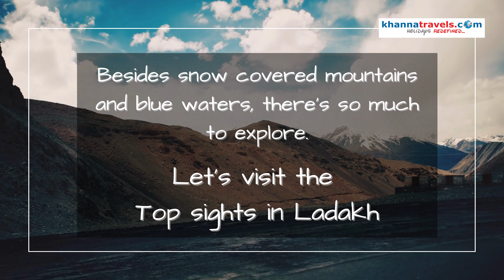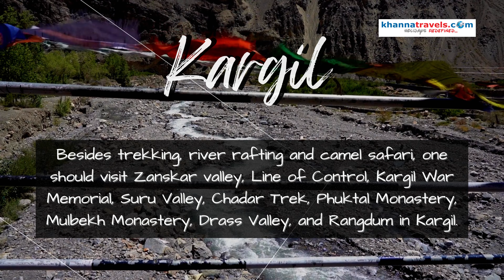Leh Ladakh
Situated at very North of Himachal.It is divided in two districts as Leh & Kargil. Leh is the capital of Ladakh. Ladakhi and Tibetian are the common languages spoken by these people, the religion they follow is Tibetan Buddhism and their governments is Monarchy.

Ladakh Chronicles:
Ladakh has a very long & interesting history which is covered in a book called Ladakh Chronicles.
Ladakh Chronicles has three sections, where first two are about the history of central Tibet and third section is all about Ladakh.

Besides snow covered mountains and blue waters, there’s so much to explore.
Let's visit the
Top sights in Ladakh

Thikse monastery:
This tibetian style monastery is at the top of a hill in Thikse. Monastery is around 19 km away from the Leh city. This structure is around 600 years old. It is a must visit place for God and nature lovers.
Best time to visit: 6am to 1pm & 1.30 to 6pm

Shanti Stupa:
This white-domed Stupa is a symbol of peace which was built in 1991 by the Japanese Buddhist Bhikshu, Gyomyo Nakamura.
Because it has relics of the Buddha in the base, it has religious significance.
As the stupa is situated on the top of the hill, it is visible from entire Leh and provides panoramic location of surrounding to its visitors.
Best time to visit: 7am to 8pm.

Leh Palace:
This massive stone structure has nine floors. King Senge Namgyal construct this palace in early fifteenth century. Royal family used to live in the palace till the Dogra invasion. The palace was abandoned by the royal family in mid-nineteenth century. Now the palace has been converted in a museum.
Best time to visit: 7am to 4pm.

Hemis Gompa:
This monastery represents Tibetian buddhist culture. The monastery is known for its annual Hemis festival which is held in early June to worship the Lord Padmasambhava (Guru Rinpoche). The major highlights of the monastery are the Golden statue of Shakyamuni in Dukhang Barpa, the Nyingma Lhakhang, the prayer hall and Stagsan Raspa seated on a throne in Nyingma Lhakhang. Best time to visit: 8 am to 1pm & 2 to 6 pm

Nubra Valley:
Nubra Valley is famous for its high-altitude cold desert in Hunder Village. The best time to visit the valley is during summer which is between June to August. Tibetian name of the valley is Dumra meaning “valley of flowers”. The villages in Nubra are fertile with wheat, barley, peas, mustard and a variety of fruits and nuts, including blood apples, walnuts, apricots and even a few almond trees.

Hemis National Park:
A variety of mammalian species including bharal, Asiatic ibex, Tibetan wolf, the Eurasian brown bear (endangered in India), the red fox and shapu are found here.
Most of the species are marked as endangered or vulnerable. It is also home for small mammals like Himalayan marmot, mountain weasel, the Himalayan mouse and 73 different type of bird species. Snow leopard is the main attraction of this national park. Some species are only found in Ladakh .

Tso Moriri:
This scenic lake is a treat for photographers. It is located in Rupshu Valley. Camping is not allowed on the lake but one can easily find nearby stays. Best time to visit this place is between April to August.

Pangang Tso:
Pangang is the world’s highest saltwater lake. During winters, the lake is completely frozen. Best time to visit the lake is between May to September.

Khardung La:
Khardung La is 40 km away from Leh city and it is also known as Khardzong La. This pass is important as it plays significant role in transport for both India and China. The best time to visit this place is from April to June and from September to October.

Diskit Gompa:
This place is a symbol of culture and religion of the land. The main attraction of this spot is Maitrayi Buddha statue of 106 feet height facing the Shyok river. Best time to visit: 7am to 1pm & 2 to 7pm

Kargil:
The city is famous for mesmerizing view of Himalayan mountains and its deep rooted ties to the War of 1999. Besides trekking, river rafting and camel safari, one should visit Zanskar valley, Line of Control, Kargil War Memorial, Suru Valley, Chadar Trek, Phuktal Monastery, Mulbekh Monastery, Drass Valley, and Rangdum in Kargil.